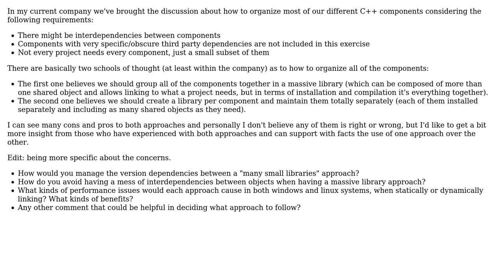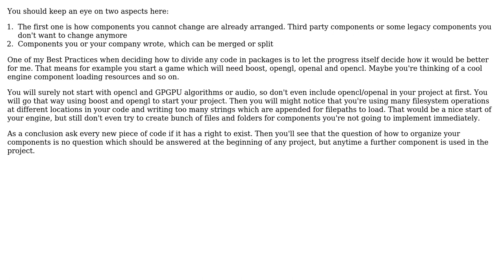Software Engineering: Organizing C++ Components (2 Solutions!!)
Software Engineering: Organizing C++ Components

With thanks & praise to God, and with thanks to the many people who have made this project possible! | Content (except music & images) licensed under CC BY-SA | Music | Images & others | With thanks to user Ixrec user AnilM3 user Aitch and the Stack Exchange Network Trademarks are property of their respective owners. You are responsible for your own actions.